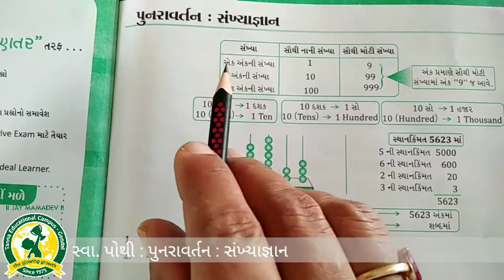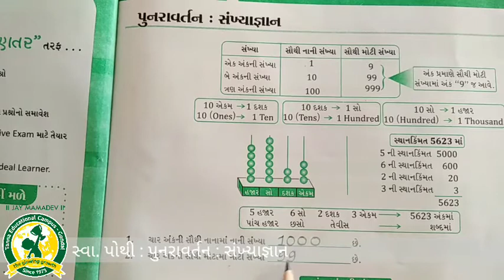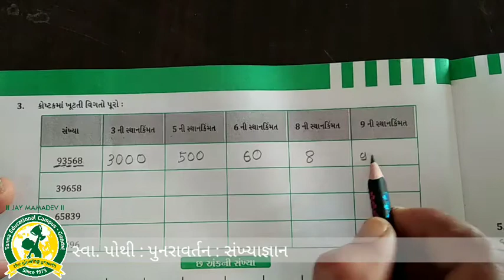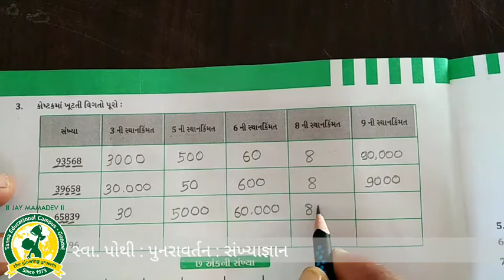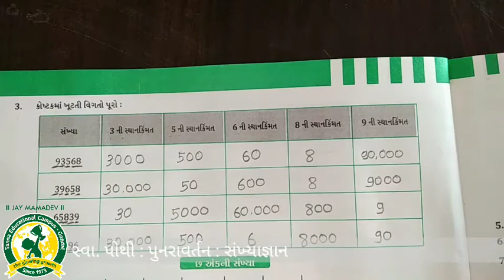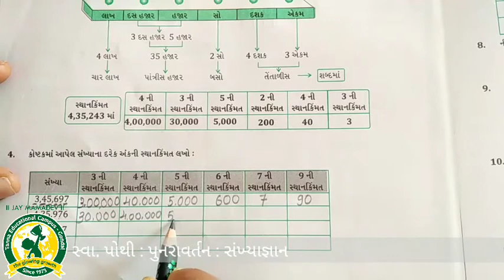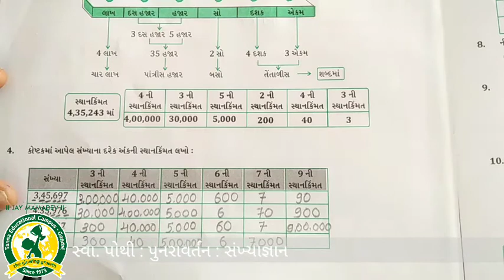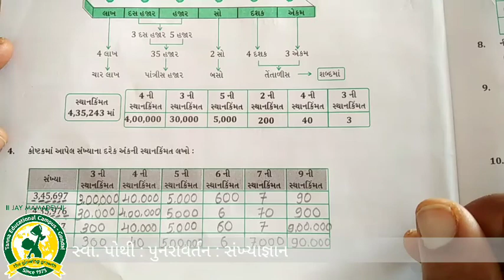ધોરણ - 5 વિષય:- ગણિત પુનરાવર્તન સંખ્યા જ્ઞાન(10-7-2020)